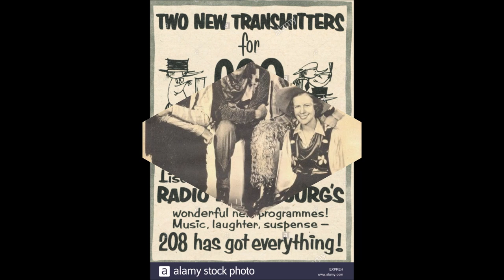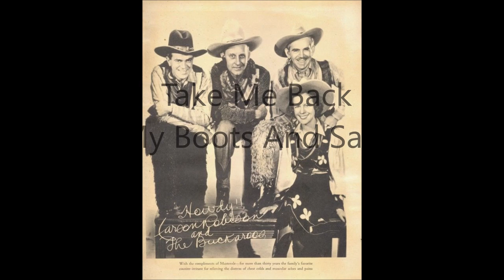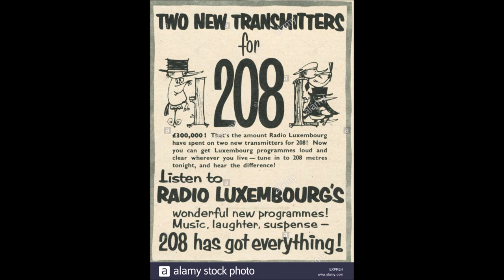Carson Robison and His Buckaroos - Radio Show No.9 (c.1938).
From Radio Shows Performed on Radio Luxembourg 3 Times a Week

Carson Robison (vcl/gt)
Pearl Pickins (vcl)
John Mitchell (gt/banjo)
Bill Mitchell (gt/banjo)
Frank Novak (accordion/clarinet)

         Track No.1...Careless Love
[0.40]                 2...Home On The Range
[2.25]                 3...Wait 'Til The Sun Shines Nellie
[4.05]                 4...Birmingham Jail
[5.22]                 5...Going Back To Texas
[7.49]                 6...Golden Slippers
[8.28]                 7...Wabash Moon
[9.38]                 8...Take Me Back To My Boots And Saddle
[12.12]               9...Whistle Solo

                            1925 to 1928 with Vernon Dalhart
                            1928 to 1932 with Frank Luther
                            1932 to 1939 with The Buckaroos (aka Pioneers)
                            1941 to 1942 with New Buckaroos
                            1944 to 1953  Mainly SOLO